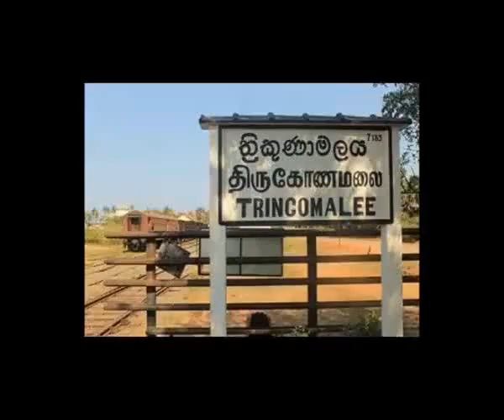Trincomalee, Sri Lanka, sri lanka holidays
The Trincomalee Harbour is a large natural Loharbour in Sri Lanka. cated in Trincomalee, Sri Lanka in the heart of the Indian Ocean, its strategic importance has shaped its recent history. There had been many sea battles to conquer the harbour.

The Port of Trincomalee works on, a 24 hours basis every day of the year except on May Day, with only day light navigation.

CO-ORDINATES

Longitude : 810 13'E
Latitude    : 080 33'N

DEVIATION TIME

From main East-West route - None
From main East-West route - 24 hours

PORT DIMENSIONS

Water                      - 1630 hectares
Entrance channel       - 500 meters

Trincomalee was tentatively identified to cater for bulk and break bulk cargo and port related industrial activities including heavy industries, tourism and agriculture etc.

sri lanka holidays, holidays in sri lanka, holidays to sri lanka, sri lanka holiday,